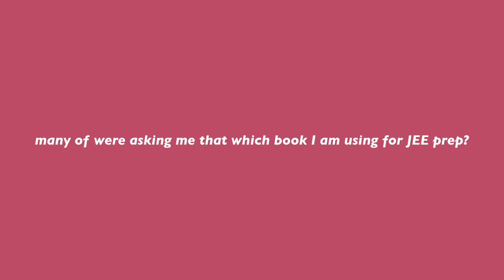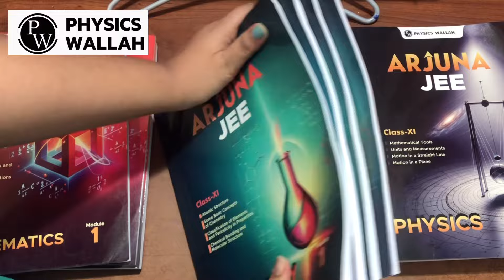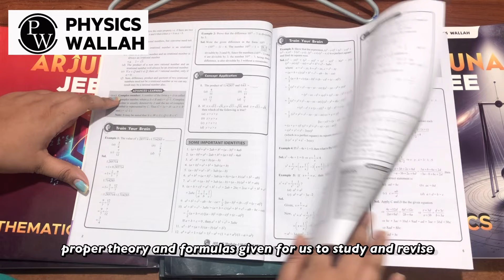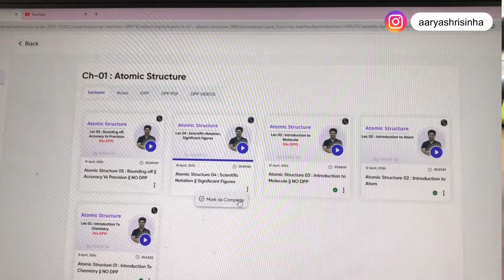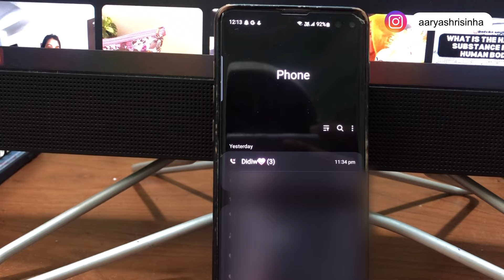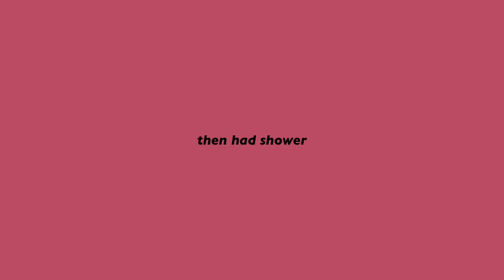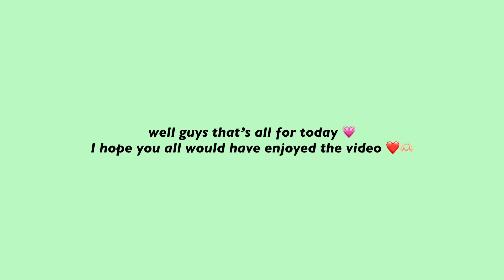COMPLETING BACKLOGS!! | Weekend study vlog | 11th grader study vlog | as a “PCM student”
ARYA150

Welcome back to another weekend study vlog, where I'm on a mission to finally tackle those pesky backlogs I've accumulated through procrastination! Join me as I dive headfirst into my mountain of undone tasks, determined to turn this weekend into a productivity powerhouse! 💼📝
In this study vlog, you'll witness the highs and lows of my study sessions as I navigate through the subjects I've been putting off for far too long. From catching up on missed lectures to conquering undone assignments, every step of the journey is a triumph over procrastination! 🏆✨
But wait, there's more! We're just a stone's throw away from hitting a monumental milestone—10,000 subscribers! Trust me, you won't want to miss out on the excitement—I've got a voice reveal and a massive giveaway planned for when we hit that magical 10K mark! 🎁🎤
So, grab your study materials and let's dive into a weekend of productivity and progress! 💪📚
Thank you for your support, and let's make this weekend one for the books! 📖✨

Comment- shriislay in the comments.

FAQ ♡

My age?

In which class I am?

✨️11th standard (PCM)🧸

My hobbies?

✨️ Cooking, baking, making videos, Reading, binge watching movies.

My favorite subject?

✨️I don't have one😬

random tags- (ignore it cuties)